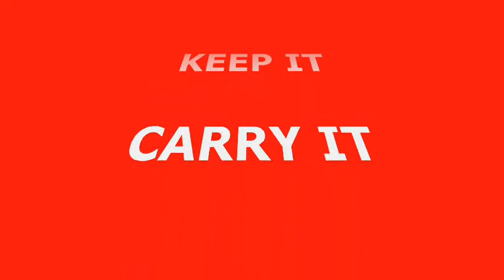HEART - THE JODY BUNTING WEIGHT LOSS HEART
good luck charm belief spirit aura colours Xjb